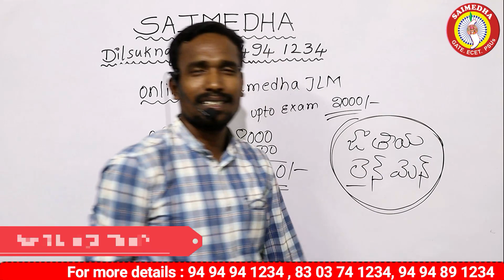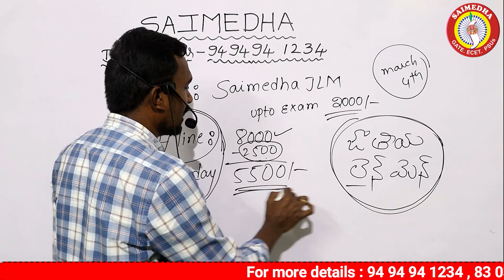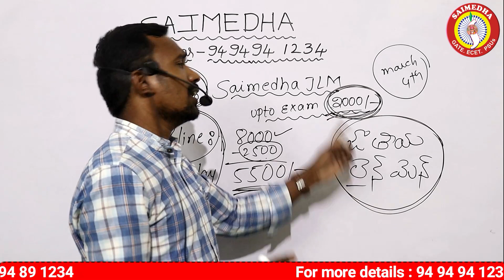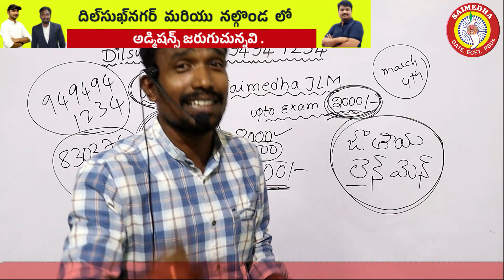JUNIOR LINEMAN NOTIFICATION LINEMAN CLASSES LINEMAN VIDEO CLASSES JLM UPDATE JLM EXAM DATE SAIMEDHA